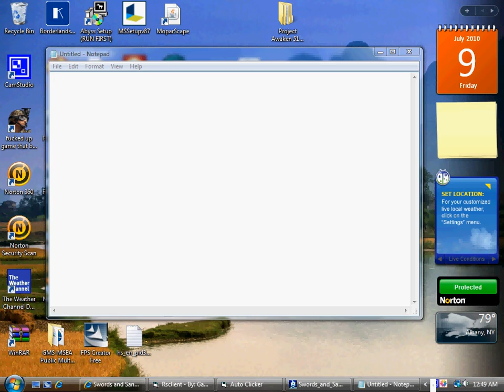the funniest swords and sandals video EVER!!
this is an absolutley hillarious video of me dealing over 480k on swords and sandals.
i am usin the trainer that i used in my first swords and sandals video in this one =)
no credit of the trainer goes to me!!